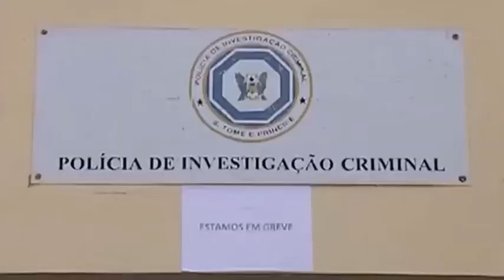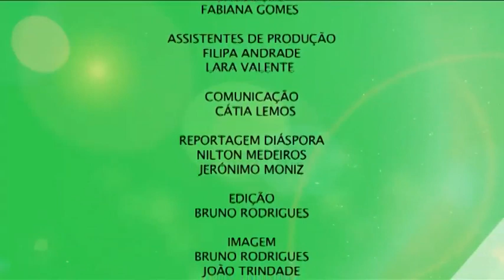STPtv - Cultura de Massas ou Cultura para Minorias? O Teatro e o Cinema!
CULTURA DE MASSAS OU CULTURA PARA MINORIAS?
O Teatro e o Cinema

Convidados:
Ângelo Torres
Patrice Trovoada

Serão o Teatro e o Cinema uma cultura para massas ou para minorias?
No programa de hoje, Abílio Neto recebe o consagrado actor e realizador Ângelo Torres e juntos irão abordar este tema tão pertinente. Não perca também o já habitual comentário de Patrice Trovoada e deixe-nos as suas opiniões e comentários!

00:50 - Reportagem "Teatro e Cinema"

01:35 - Grande Entrevista com Ângelo Torres

28:28 - Comentário à actualidade com Patrice Trovoada

53:21 - Reportagem "São Tomé e Príncipe - crise política"

01:00:17 - Comentário à actualidade com Patrice Trovoada

01:07:58 - Sugestões de leitura de Abílio Neto

01:09:35 - Episódio de Humor "Nós Por Cá"

Um projeto inovador com 3 emissões semanais dedicadas ao entretenimento e à informação, com enfoque na atualidade de S. Tomé e Príncipe e dos PALOP em geral.

2ªs e 4ªs-feiras, às 12h, Abigail Tiny Cosme recebe artistas, escritores, músicos e outras figuras de destaque das mais variadas áreas e conduz uma emissão esclarecedora e dinâmica.
A informação de referência é também imagem de marca da STPtv. Sábados às 18h os principais temas da atualidade estão em cima da mesa com o apresentador Abílio Neto e o comentador Patrice Trovoada, ex-primeiro-ministro de S. Tomé e Príncipe.

Na STPtv encontra ainda momentos humorísticos do grupo Nós Por Cá. Um exclusivo da STPtv que oferece uma programação diversificada e focada no interesse dos espectadores. Todas as 2ªs e 4ªs-feiras ria-se com este irreverente grupo de humoristas que não deixa nada por dizer.